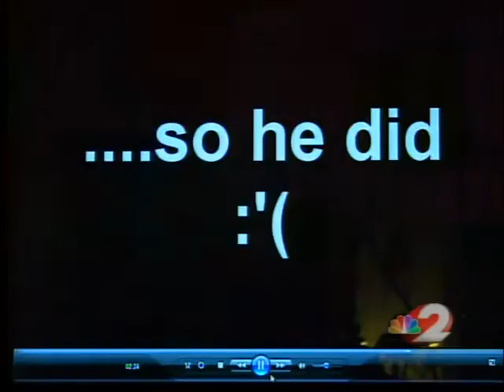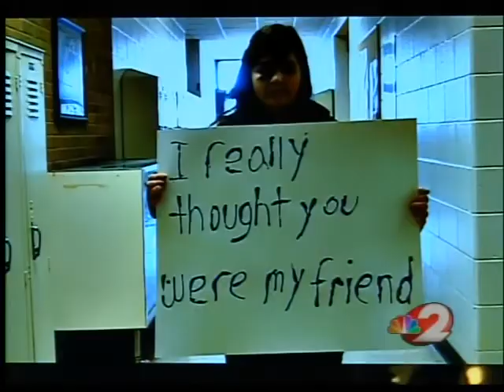Bullying videos speak volumes without using words